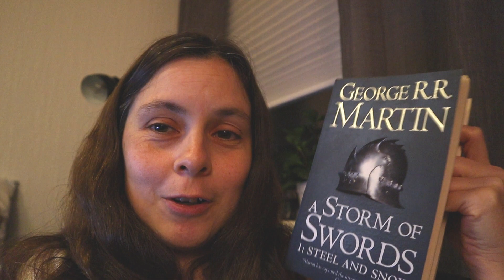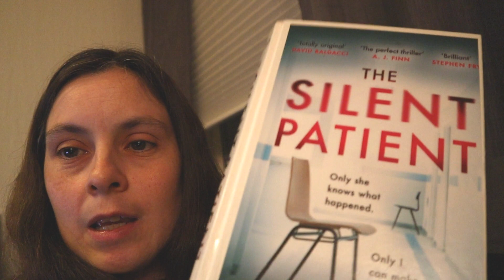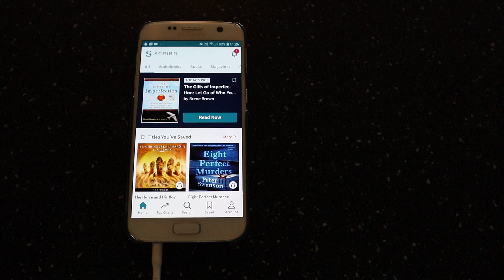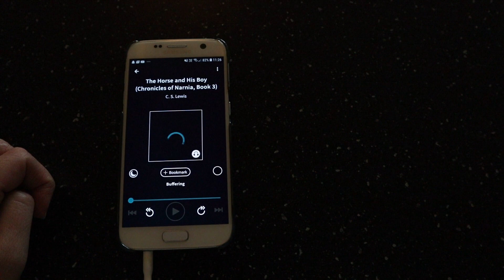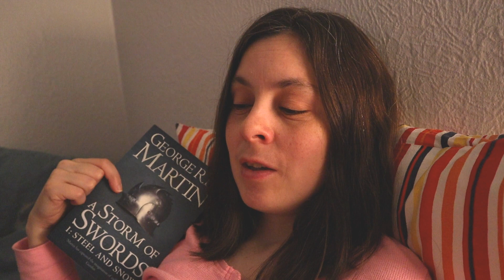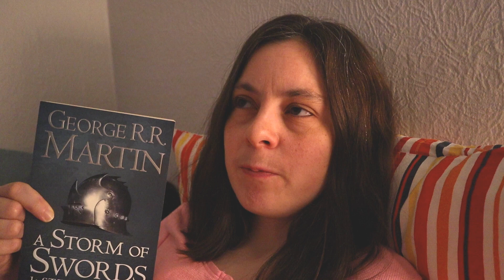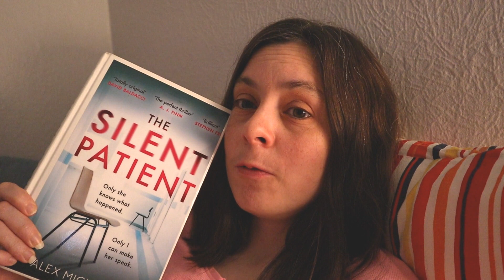RANDOM READING VLOG #1 | November 2nd to November 8th 2020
I've been meaning to post more vlogs on this channel so I decided it was finally time to do something about that! So here's a random, week-long reading vlog. I had fun making this one, so I hope you like it!